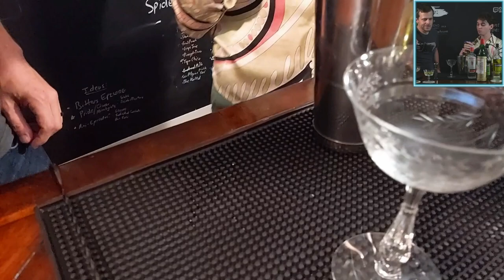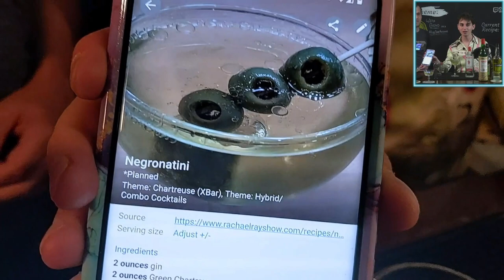My First Last Word & Other Chartreuse Drinks with MoreThanAwesome | Cameroxn's XBar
These bottles seem to be getting pretty hard to find these days. Luckily, I know a guy 😎

00:00:00 Green Greetings
00:11:00 Tasting Green Chartreuse
00:18:29 Tasting Yellow Chartreuse
00:28:21 Tasting Chartreuse & Tonic
00:38:40 Building the Last Word
00:54:41 Tasting the Last Word
01:03:28 Building an Alaska
01:12:59 Tasting an Alaska
01:25:51 Building a Negronatini
01:36:48 Tasting a Negronatini
01:54:16 Building the Side-Snap Thirst Quencher
02:07:58 Tasting the Side-Snap Thirst Quencher
02:26:18 Building the Death Flip
02:38:24 Tasting the Death Flip
02:50:58 Yellow Recollections

Last Word
3/4 oz (22 ml) Gin (Tanqueray)
3/4 oz (22 ml) Green Chartreuse
3/4 oz (22 ml) Maraschino Liqueur (Luxardo)
3/4 oz (22 ml) Lime Juice
Method: Shake & Strain
Garnish: Maraschino Cherries

Alaska
1 1/2 oz (44 ml) Gin (The Botanist)
1/2 oz (15 ml) Yellow Chartreuse
1 dash Orange Bitters (Angostura)
Method: Stir & Strain
Garnish: Lemon Twist
Credits: Recipe shared by @morethanawesome!

Negronatini
2 oz (59 ml) Gin (Beefeater)
2 oz (59 ml) Green Chartreuse
1 oz (30 ml) Maraschino Liqueur (Luxardo)
Some Olive Brine
Method: Shake & Strain
Garnish: Skewered Olives

Side-Snap Thirst Quencher
4½ oz (133 ml) blue Gatorade (I used “Fierce” Blue Cherry)
1½ oz. Yellow Chartreuse in a shaker
Garnish: Orange Wedge
Credits & Saved by the Bellini by John deBary

Death Flip
1 oz (30 ml) Blanco Tequila (Montezuma)
1/2 oz (15 ml) Yellow Chartreuse
1/2 oz (15 ml) Jägermeister
Dash of Simple Syrup (1:1)
1 Egg
Method: Shake & Double-Strain
Garnish: Grated Nutmeg
Credits: Mezcal + Tequila Cocktails, Robert Simonson